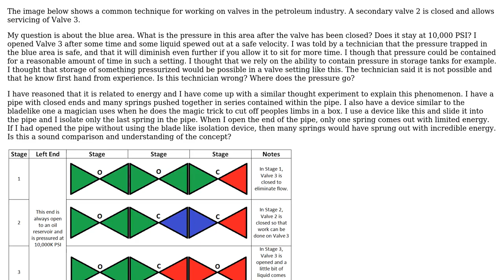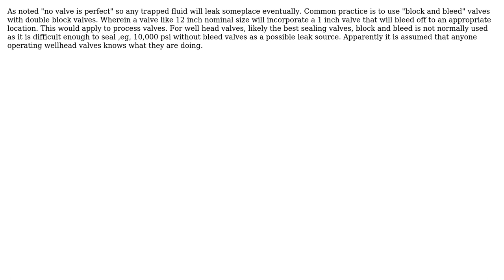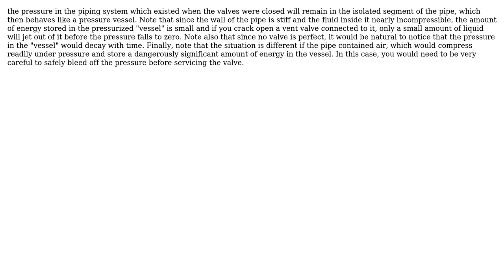When a valve under pressure is closed and creates a seperate cavity. What happens to the...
Engineering: When a valve under pressure is closed and creates a seperate cavity. What happens to the pressure in the seperate cavity?Will it leak out over time?

With thanks & praise to God, and with thanks to the many people who have made this project possible! | Content (except music & images) licensed under CC BY-SA | Music | Images & others | With thanks to user niels nielsen user Mike K user blacksmith37 and the Stack Exchange Network Trademarks are property of their respective owners. You are responsible for your own actions.